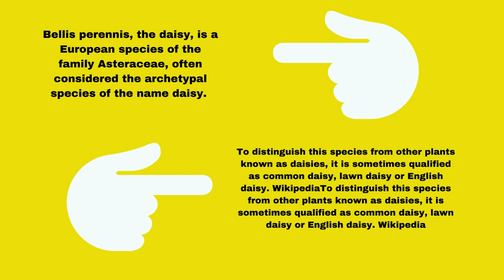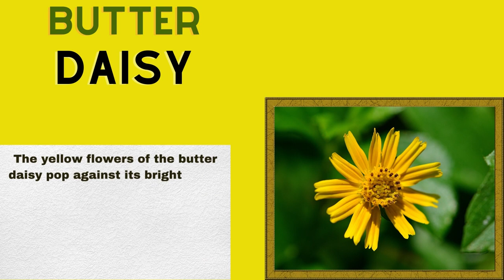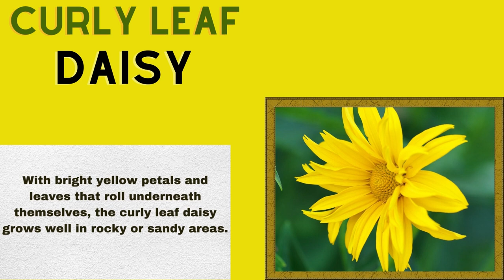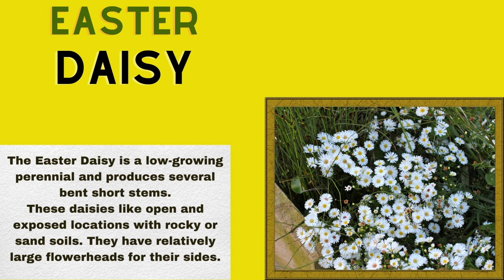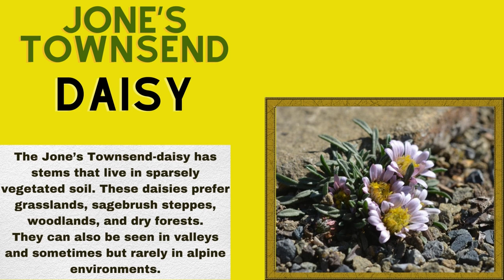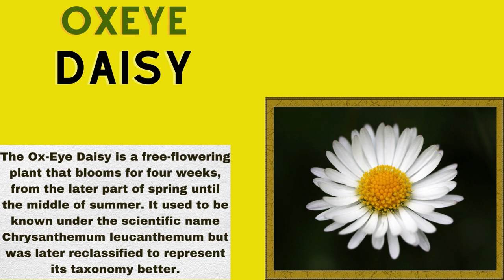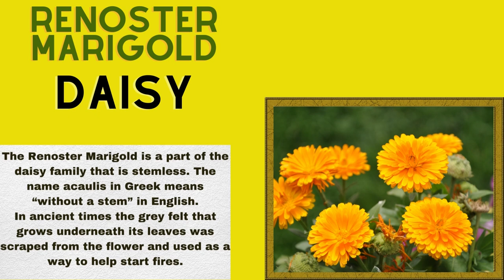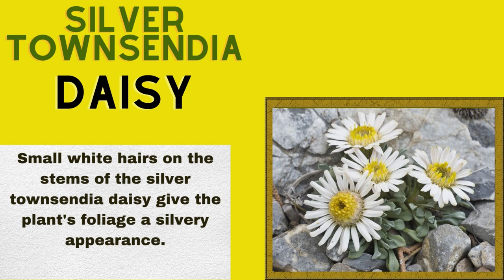Daisy Flower Varieties A to Z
► Daisy Flower Varieties A to Z, Daisy flowers, also known as Bellis perennis, is a type of flowering plant that is known for its cheerful and sunny blooms. There are many different varieties of daisy flowers, each with its own unique characteristics and features. Some popular daisy flower varieties include the English daisy, the Shasta daisy, and the Gerbera daisy. English daisies are known for their small, white petals and yellow center, while Shasta daisies are known for their large, white petals and a bright yellow center. Gerbera daisies are known for their larger size and vibrant colors, including pink, orange, red, and yellow. No matter which variety you choose, daisy flowers are sure to add a pop of color and cheer to any garden.

Bellis perennis, the daisy, is a European species of the family Asteraceae, often considered the archetypal species of the name daisy. To distinguish this species from other plants known as daisies, it is sometimes qualified as a common daisy, lawn daisy, or English daisy. Wikipedia.
The Daisy flower symbolizes motherhood and childbirth and is associated with love. The average lifespan of daisies varies between 7 to 10 days typically.
Normally when we are referring to the daisy plant then the first thing to notice is that this is often known as common daisies.
Please let us know which daisy flower plant you have and which types of daisy flower plant you want to have. Post your comments and keep watching!

00:00 INTRO
00:14 AFRICAN DAISY
00:24 ANNUAL TOWNSEND DAISY
00:34 ASTER DAISY
00:44 BARBERTON DAISY
00:54 BLUE-EYED AFRICAN DAISY
01:04 BLUSHING DAISY
01:14 BOTTERBLOM MARIGOLD DAISY
01:24 BUTTER DAISY
01:34 CAPE DAISY
01:44 CHOCOLATE DAISY
01:54 CREAM AFRICAN DAISY
02:04 CROWN DAISY
02:14 CURLY LEAF DAISY
02:24 DAHLBERG DAISY
02:34 DESERT STAR DAISY
02:44 DWARF TOWNSEND DAISY
02:54 EASTER DAISY
03:04 ENGLISH DAISY
03:14 FLORIST'S DAISY
03:24 GAILLARDIA DAISY
03:34 GERBERA DAISY
03:44 GLORIOSA DAISY
03:54 GOLDEN MARGUERITE DAISY
04:04 GRASS-LEAVED DAISY
04:14 HOOKER’S TOWNSEND DAISY
04:24 INDIAN CHRYSANTHEMUM DAISY
04:34 JONE’S TOWNSEND-DAISY
04:44 KAROO MARIGOLD DAISY
04:54 LAST CHANCE TOWNSEND DAISY
05:04 LIVINGSTONE DAISY
05:14 MARGUERITE DAISY
05:24 MOHAVE DESERT STAR DAISY
05:34 NAMAQUA MARIGOLD
05:44 OXEYE DAISY
05:54 PAINTED DAISY
06:04 PARRY’S TOWNSEND DAISY
06:14 PORTUGUESE DAISY
06:24 PURPLE CONEFLOWER DAISY
06:34 RENOSTER MARIGOLD DAISY
06:44 ROTHROCK’S TOWNSEND DAISY
06:54 ROUGH BURR-DAISY
07:04 SHASTA DAISY
07:14 SHOWY TOWNSEND DAISY
07:24 SILVER TOWNSENDIA DAISY
07:34 SOUTHERN DAISY
07:44 SWAN RIVER DAISY
07:54 WYOMING TOWNSEND DAISY